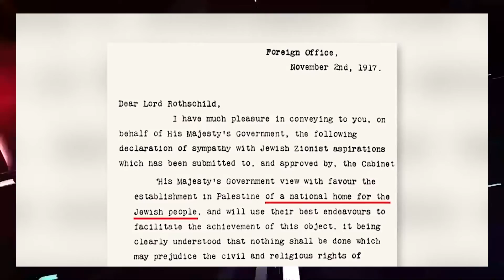ਤੇਲ 'ਤੇ ਗੈਸ ਉਤਪਾਦਨ ਨੂੰ ਲੈ ਕੇ ZELENSKY ਦੀ ਕਤਰ ਅਤੇ ਹੋਰ ਦੇਸ਼ਾ ਨੂੰ ਵੱਡੀ ਅਪੀਲ | Parvasi TV